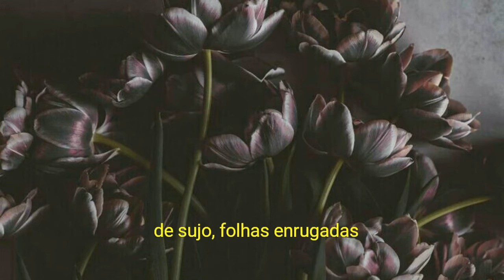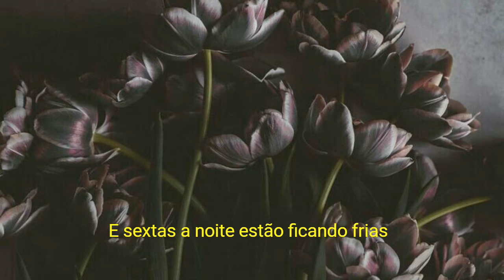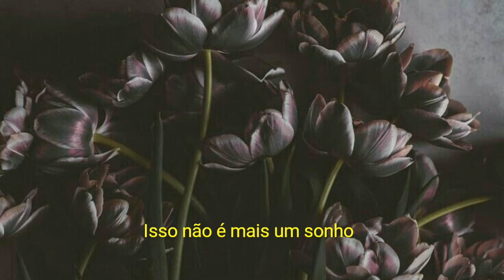Tradução da música: Bitter's Kiss-Friday Nights